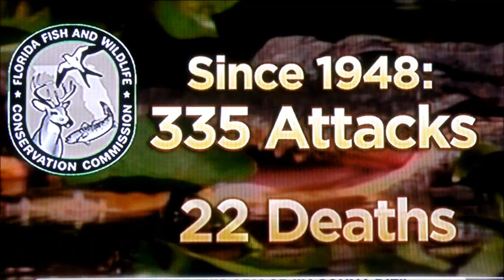Alligator bites off Florida teen's arm in Caloosahatchee River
MOORE HAVEN, Fla -- A Florida teenager has lost his right arm below the elbow to an attacking alligator. Florida Fish and Wildlife Conservation Commission spokesman Jorge Pino told Fort Myers television station WBBH ) the teen's arm was still inside the 11-foot alligator when it was hunted down and killed Monday evening.

The television station reports 17-year-old Kaleb Langdale was rushed to a Fort Myers hospital but the arm couldn't be reattached. Langdale was swimming in the Caloosahatchee (kal-oos-ah-HAT'-chee) River near Moore Haven when the attack occurred. Matt Baker says the gator swam straight at Langdale. It bit the teen's arm and pulled him under water. Another friend, Gary Beck says Langdale popped out of the water, screaming "my arm is gone."